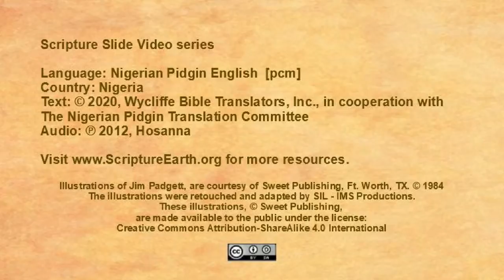Nigerian Pidgin - Luke 5:17-26 “Jesus heals a paralytic” [pcm]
Scripture Videos in Nigerian Pidgin English of Nigeria. [pcm]